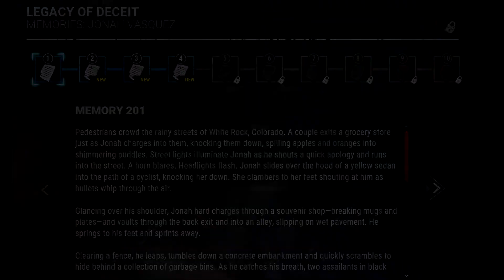Dead by Daylight - Legacy of Deceit - All Memories & Cutscene of Jonah Vasquez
The Archives - Tome 12 - Discordance -  All Memories and animated cutscene of Jonah Vasquez. Hope you enjoy!